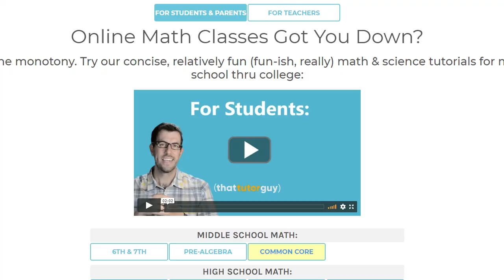In case your child's online math class is as lame as mine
Video tutorials by a fun, Stanford-educated tutor cover every nook and cranny of your math and science classes. Start getting better grades today, or learn a whole subject!